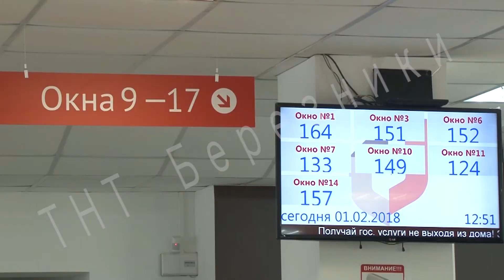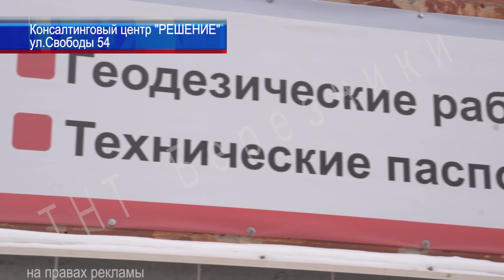решение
1 -го марта истекает срок действия программы "Дачная амнистия". Однако еще есть время, чтобы зарегистрировать свою постройку в упрощенном порядке и с минимальным пакетом документов. А вот какая головная боль ожидает владельцев построек, до сих пор не поставивших на кадастровый учет свою недвижимость - расскажет моя коллега Екатерина Кравцова.